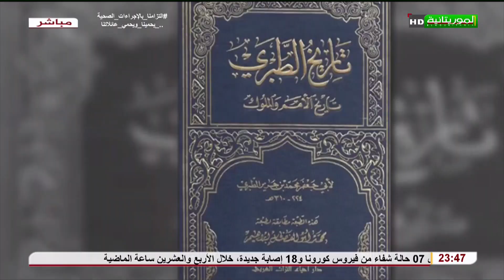السهرة الرمضانية 17-04-2021 (الحج في زمن الأوبئة) رمضان 1442ه